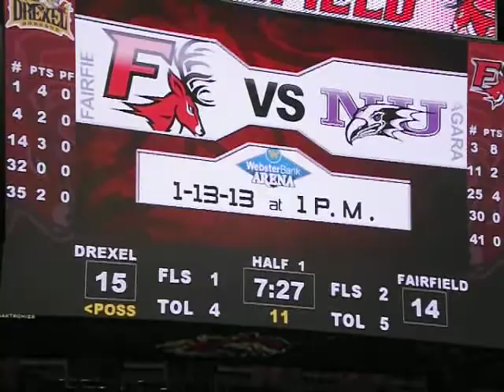Kids Contest - Dress and Make Basket at Fairfield on December 16, 2012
Kids Contest  -  Dress and make basket
Drexel Dragons vs Fairfield Stags in men's basketball
Webster Bank Arena in Bridgeport, Connecticut